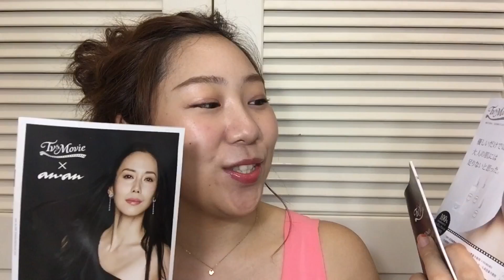10minで私の肌色に追いつくファンデ♡ TV&Movie オーガニック 商品紹介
言い残したことが山ほどある動画です。
10分で私の肌色に追いつくというように、日焼け後も浮くことなく重宝しております！
成分のこだわりやブランドコンセプトなど気になる方は下記ご覧ください♡

TV&MOVIE
10min ミネラルパウダーファンデーション
ミネラルコントロールUVベース

セルフネイルや購入品、ファッションをInstagramでアップしています。よければご覧ください♡